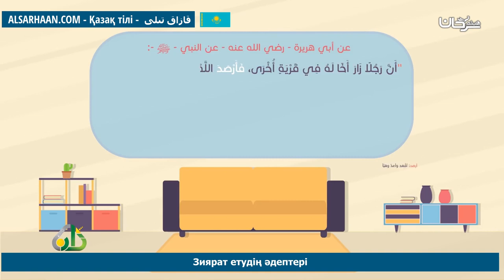Зиярат етудің әдептері آداب الزيارة